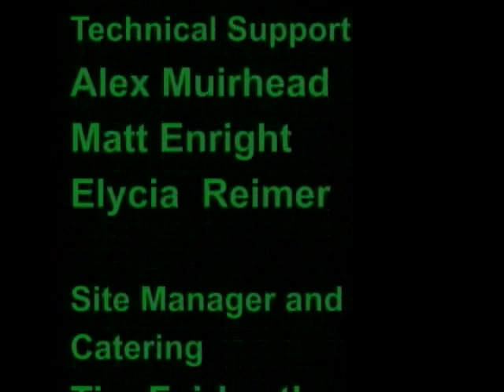After Lights Out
Produced at the Gulf Islands Film and Television School during the [program] (July 13th - 26th, 2008) by Desirae Demas.
A collection of interviews with the current INTERNS at G.I.F.T.S. and also interviews from other people about the interns. It is a MOCUMENTARY creating a sub plot that thin interns stay up all night playing on the computer.